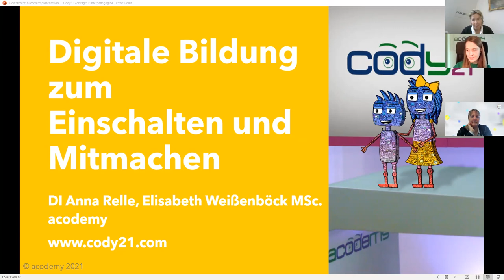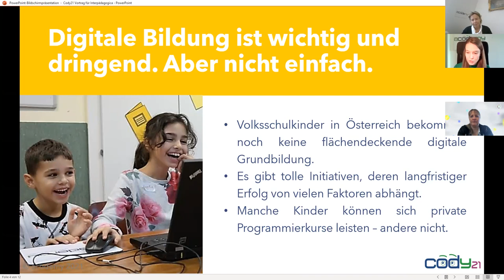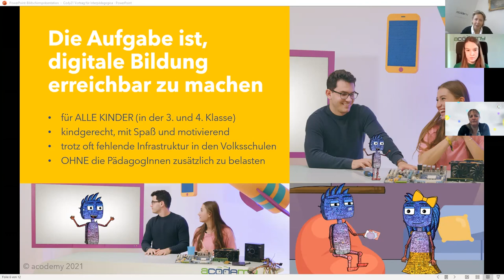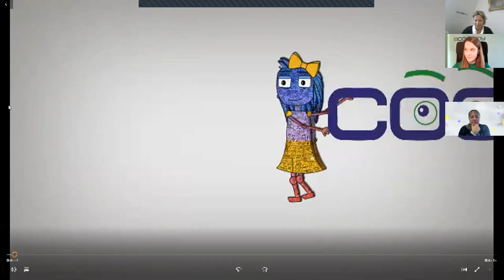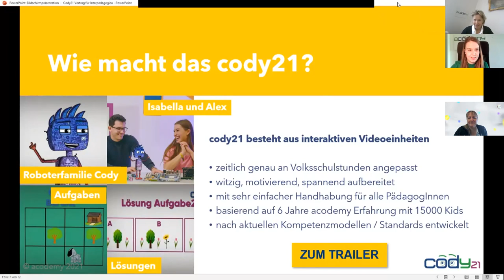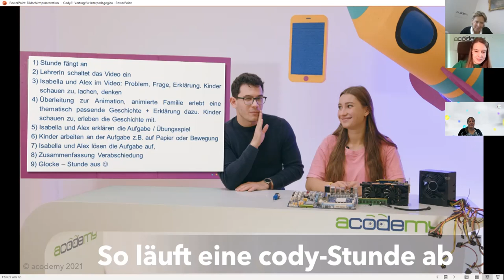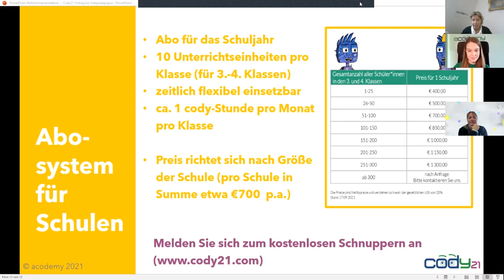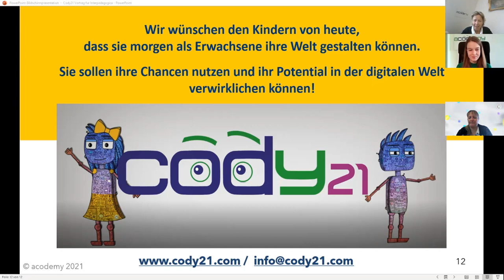VR3 B4 Relle Weißenböck